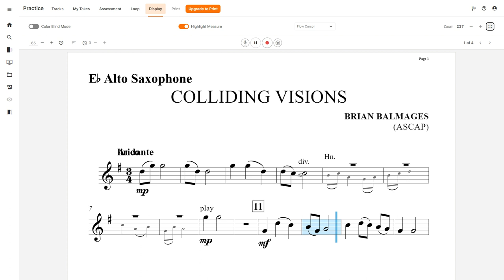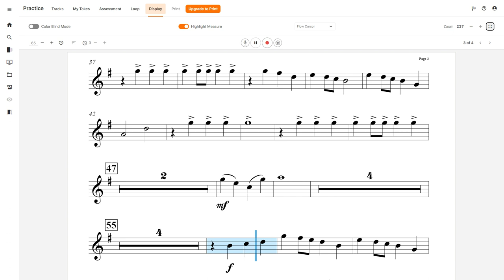Colliding Visions (Brian Balmages) Alto Sax Play Along